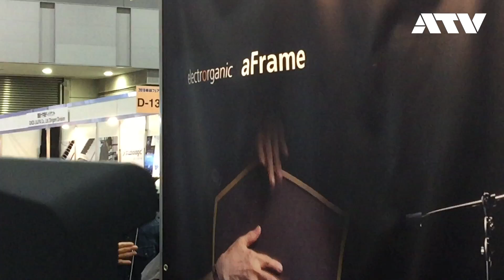aDrums Live! performed by Natsuki Kaneko in Japan Musical instrument Fair 2018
aDrums performed by Natsuki Kaneko in Japan Musical instrument Fair 2018

Video edit by Lee DongHun